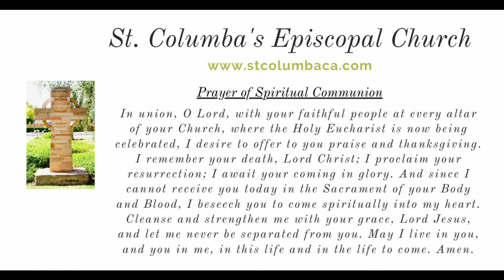St. Columba's Worships - January 24, 2021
Join St. Columba's Episcopal Church for worship at 9:30 AM, Sunday, January 24, 2021!